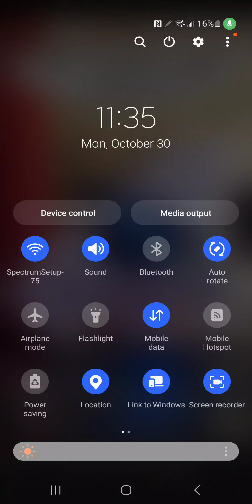building a mask in Minecraft